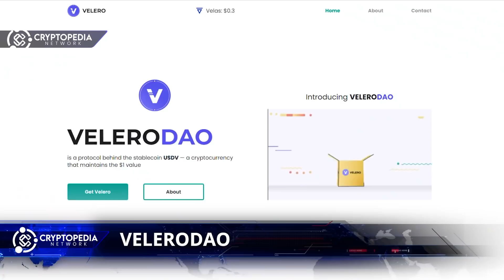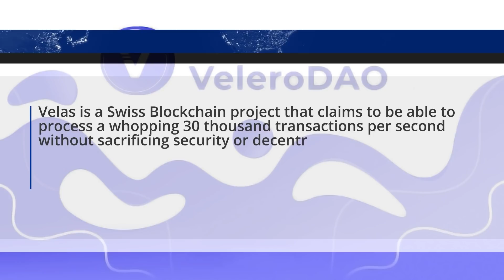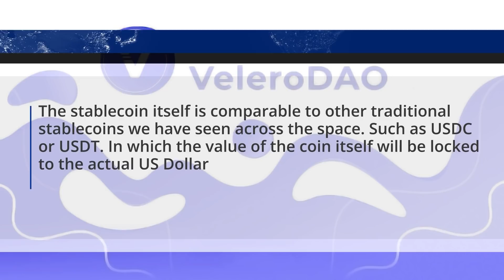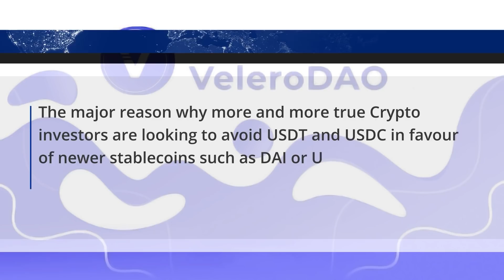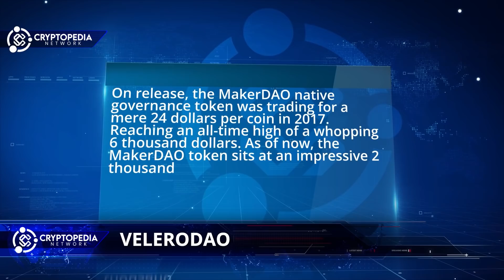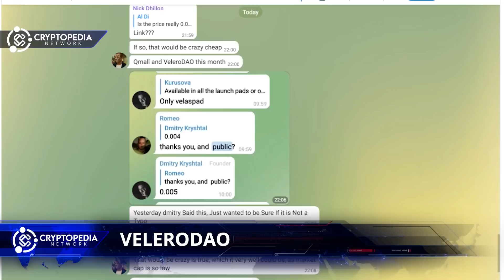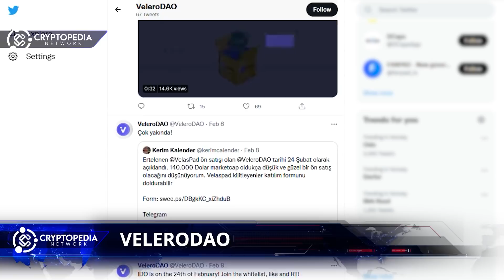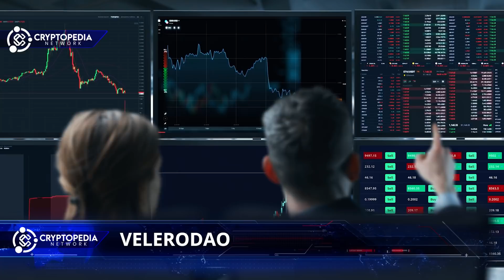VeleroDAO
In today's video we discuss VeleroDAO.

As we approach 100k subscribers on YouTube, We will be giving away $10000 in BUSD ($500 To 20 lucky winners ) as a thank you to the CryptopediaGang

🛎 Faster response via Telegram: @kevinattipoe